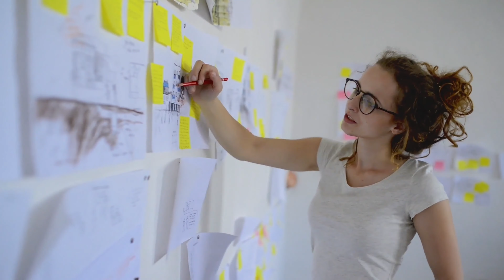Cut To The Chase: Are You Spitting Knowledge or Information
In this video, I explain a crucial skill for conscious leaders: transforming complex information into actionable knowledge. As your career progresses, it's essential to master the art of distilling and synthesizing data effectively. I'll share my personal experiences and key strategies for avoiding common pitfalls like information overload and confirmation bias.

Learn how to tailor your message to different audiences, select relevant information, and communicate insights clearly. This skill is vital for demonstrating expertise, making informed decisions, and fostering a learning culture in your organization. Don't miss these tips for enhancing your leadership and career success!

Highlights:

Strategies for synthesizing complex information
Avoiding common pitfalls in information processing
Communicating insights effectively to different audiences